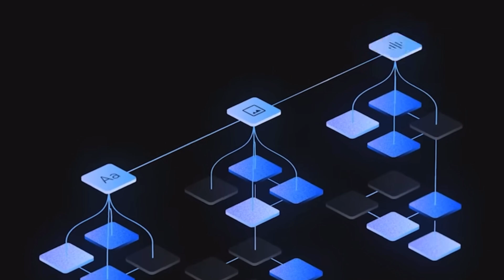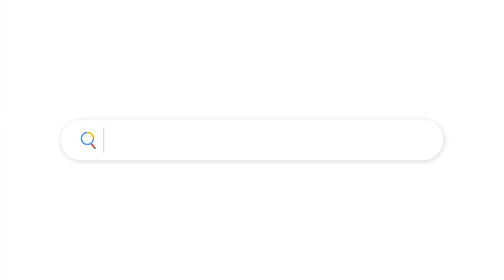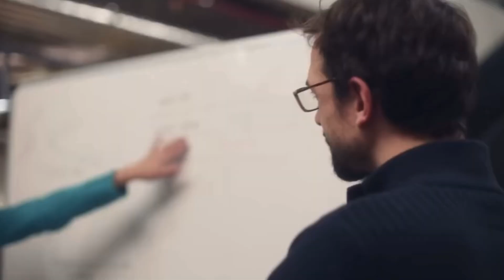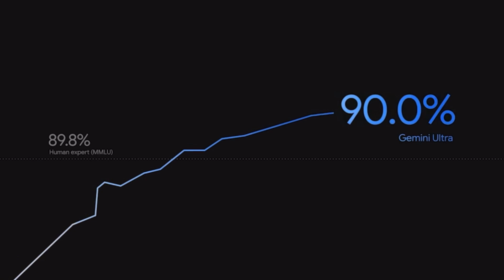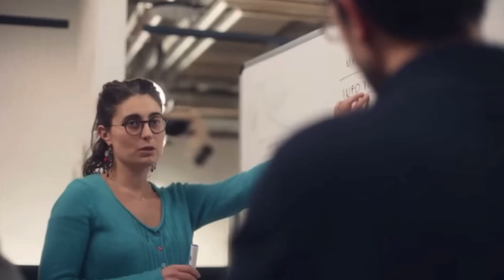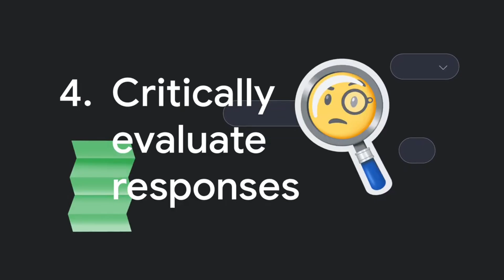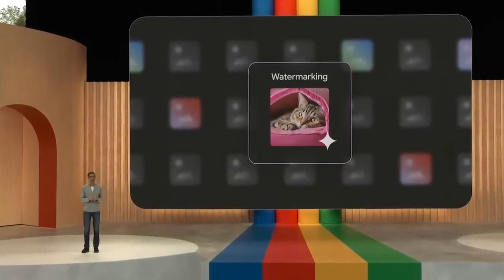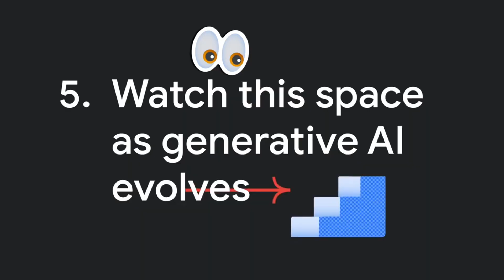Why ChatGPT Competitor Google Gemini Has Faced Serious Backlash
Google had been slowly improving its AI for years until OpenAI's ChatGPT, which was released with Microsoft at the end of last year, came along and gave it a surprise. The surprise collaboration made Google realise how quickly AI is progressing and how much it wants to explore the endless possibilities that lie ahead. Watch this video until the end to hear why Google's Gemini is now getting a lot of bad press!